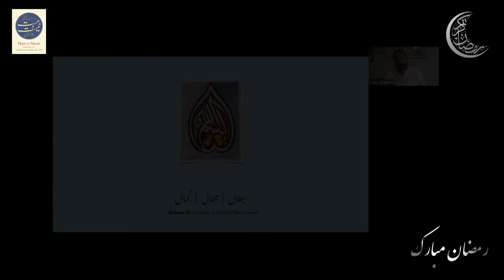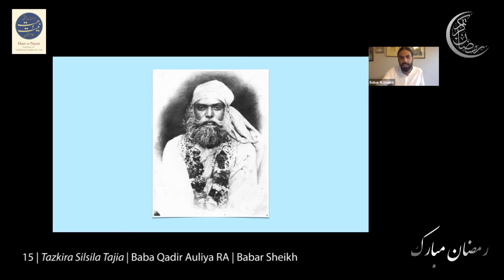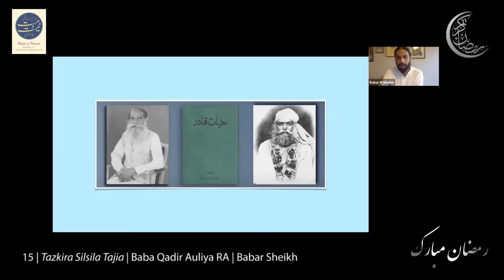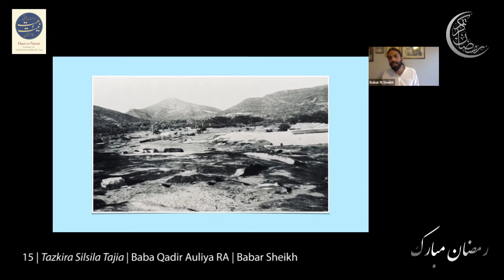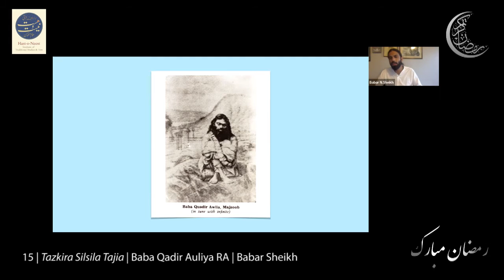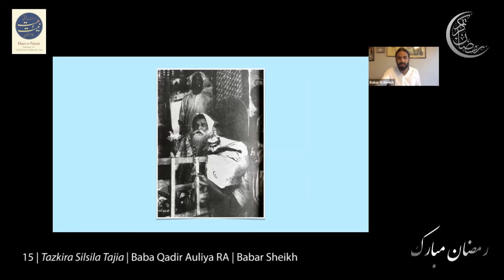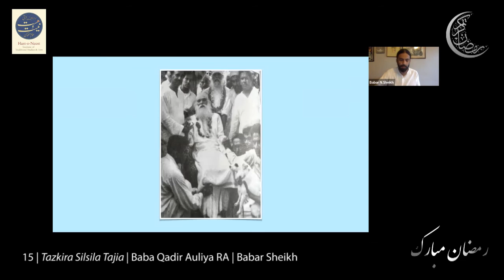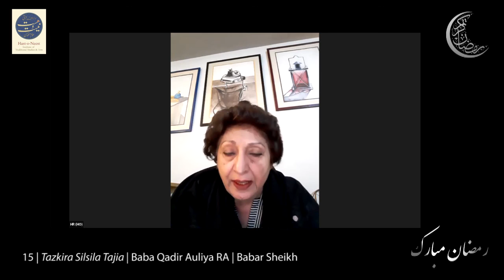15 | Tazkira Baba Qadir Auliya RA | Babar Sheikh | تذکرہ بابا قادر اولیأ ؒ وجیانگر ‎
15 | Tazkira Baba Qadir Auliya RA | Babar Sheikh |
 تذکرہ  بابا قادر اولیأ ؒ وجیانگر ‎ | بابر شیخ | عرفا کی صحبت | تذکرہ سلسلہ تاجیہ

Online recording of the fifteenth sitting of the Ramzan Mubarak Program 2022; and the (2/3) second of three of In the Company of Saints | Tazkira Silsila Tajia | Three Shuyukh of the Chishti Tajia Tariqa

Babar Sheikh | A Karachi-based internationally acclaimed filmmaker, ad film director, musician & audio-visual installation artist who has been studying and following the Chishtia Tajia Tariqa for over a decade.

Ramzan Mubarak | Program 2022
Hast o Neest Institute of Traditional Studies & Arts